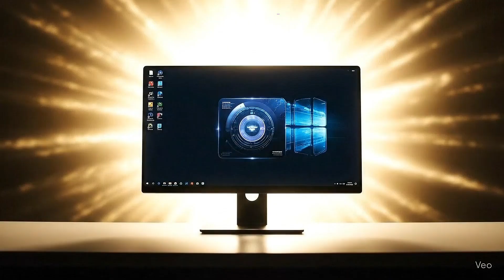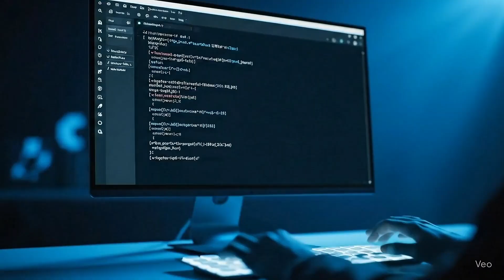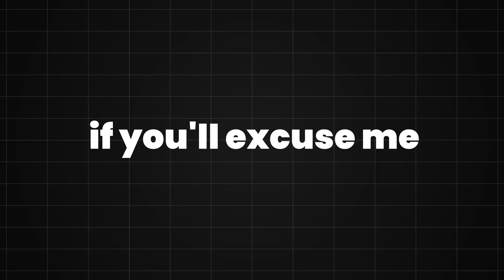Why you should NOT learn Rust as your next programming language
Don't learn Rust! It's an awful programming language that will make your life as a developer just boring and too good.